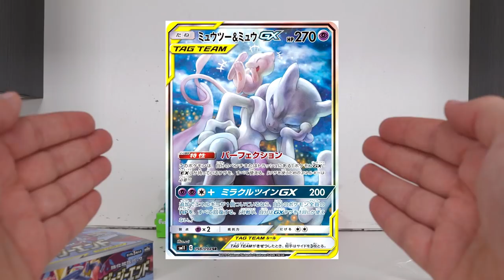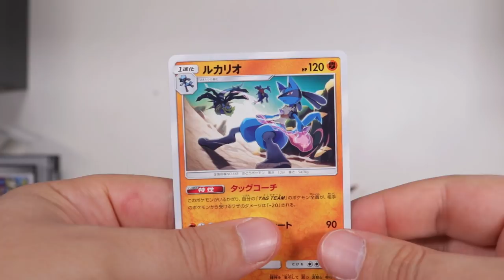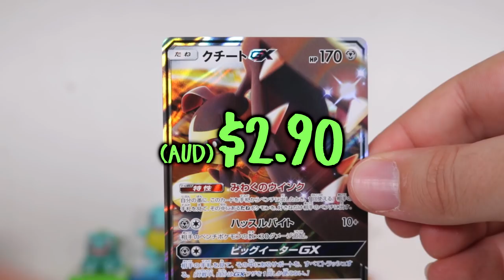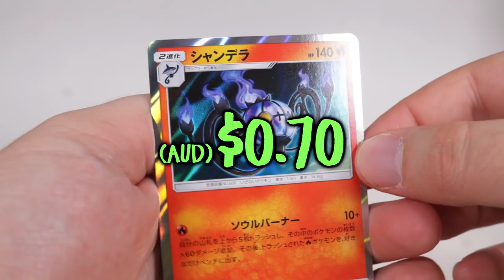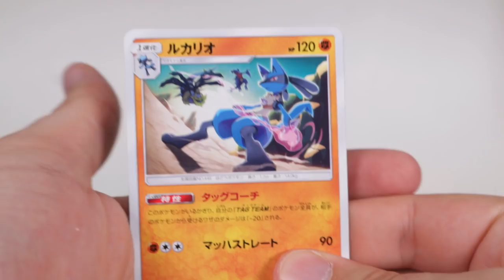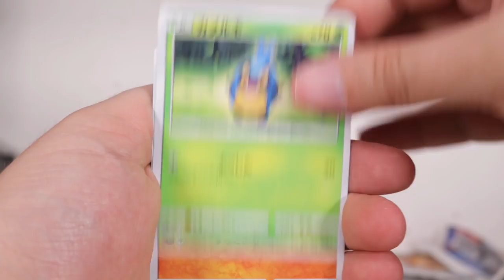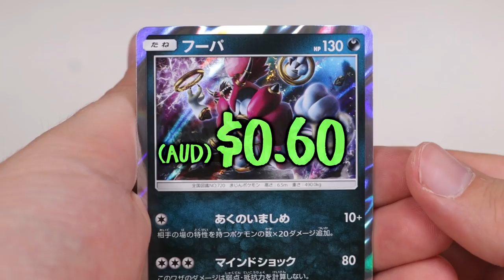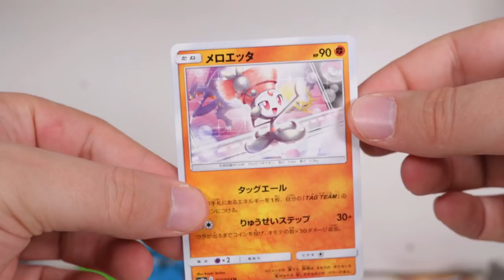Opening a Pokemon GG END Booster Box! (30 PACKS)!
NEW PODCAST WITH GUS JOHNSON IS UP!►

Consider buying some Maxmoefoe merch!

About the Pokemon GG END set:
GG End (Japanese: 強化拡張パック ジージーエンド Strength Expansion Pack GG End) is the name given to the fifteenth Japanese subset released during the Sun & Moon Era of the Pokémon Trading Card Game and the first to be considered as an enhancement of the tenth main expansion, Double Blaze. The subset adds more of the newly introduced Tag Team Pokemon GX to the TCG.

The Strength Expansion Pack GG End is a subset containing 69 cards that was released on April 5, 2019 in Japan. The subset introduces cards which provide support specifically for Tag Teams and has a particular focus on Fighting and Dragon Pokemon.